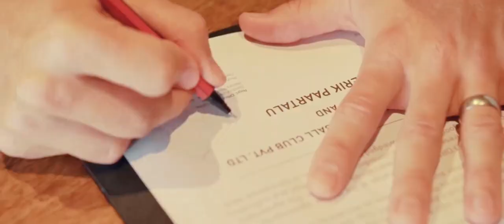The Asian Game: Insights - 'The Bond of Bengaluru'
With the entire world in a COVID-enforced lockdown, two Bengaluru FC teammates - midfielder Erik Paartalu and goalkeeper Gurpreet Singh Sandhu - found themselves in the same city, Sydney.

What has formed since is a personal bond to last a lifetime.